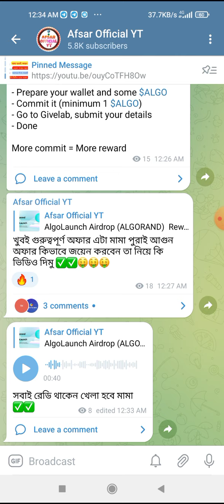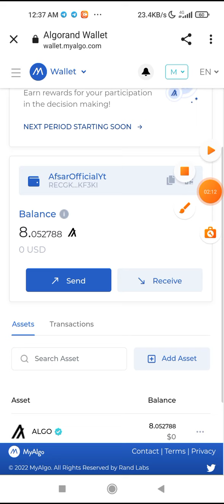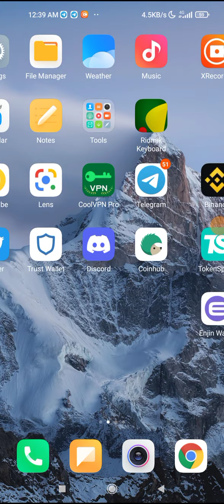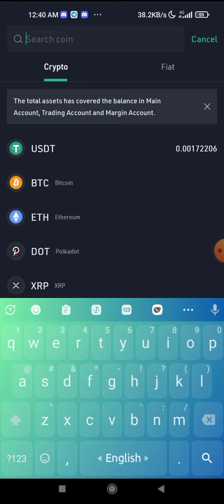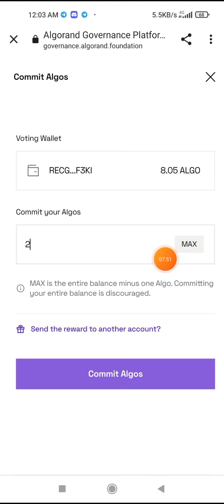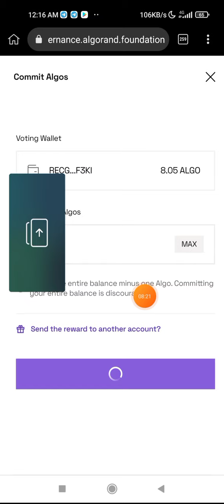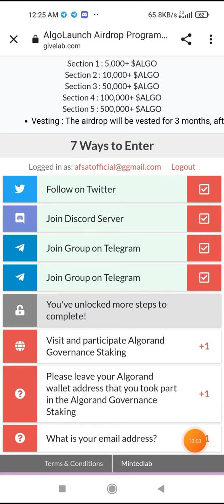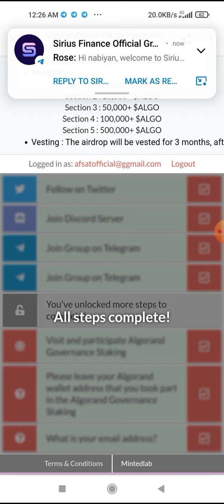😱WOW আগুন জ্বালানো অফার মামা পুরাই আগুন অফার myalgo Wallat এর Offer মামা Instant Payment Mama।।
😱WOW আগুন জ্বালানো অফার মামা পুরাই আগুন অফার myalgo Wallat এর Offer মামা Instant Payment Mama।।myalgo Wallat offer swap nft sell airdrop bitcoin trading #
আপনার যেকনো NFT SELL করেন খুবই সহজে। NFT SELL করুন ৫০০$ ডলারের NFT sell airdrop bitcoin #